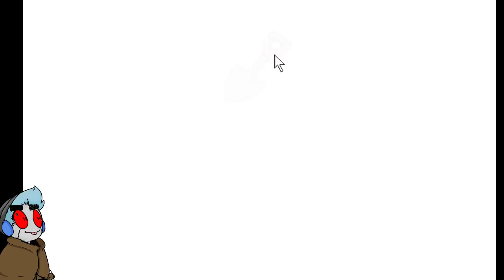airsape- part 1